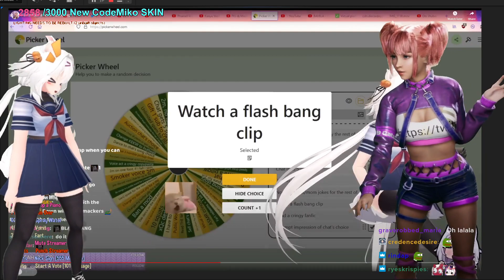CodeMiko- Filian Flashes Chat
With an actual flashbang! They made her.